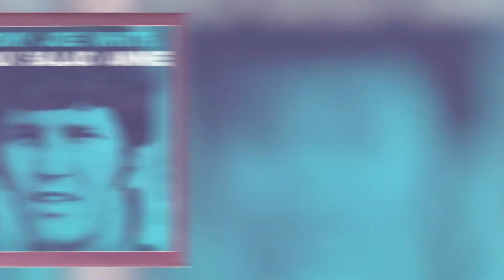Ray Wylie Hubbard on meeting Tony Joe White (EP6/SG2)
Access show info, guest bio, social media, & website links, audio/YouTube links to all past episodes, including this episode, + MORE by clicking/visiting or by visiting/clicking (or see below).

🟢 JACKIN' AROUND SHOW
Jackin' Around, hosted by 2x ACM award winner and master storyteller, Jack Ingram, is available on your favorite audio platform and YouTube.  Join Jack weekly as he welcomes your favorite music, sports, and entertainment personalities.  Past guests include Steve Earle, Ray Wylie Hubbard, Bellamy Brothers, Wade Bowen, Tuff Hedeman (4x World Champion Bull Rider), and Roger Clemens (2x World Series Champion & 11x All-Star).

🟢 JACK INGRAM
Jack Ingram's music career spans over four decades and includes 18 records, 6 top #20 singles, including a #1 hit on the Country Billboard charts.  Additionally, Jack is no stranger to the airwaves as a Texas Music Scene TV host, a half-hour weekly program in over 70 U.S markets, and has won 22 Telly awards and 2 People's Choice awards.

🟢 RAY WYLIE HUBBARD
Ray Wylie Hubbard (born November 13, 1946) is an American singer and songwriter. Hubbard was born in the town of Soper, Oklahoma.  His family moved to Oak Cliff in southwest Dallas, Texas, in 1954. He attended W. H. Adamson High School with Michael Martin Murphey. Hubbard graduated in 1965 and enrolled in North Texas State University (now the University of North Texas) as an English major. He spent the summers in Red River, New Mexico, playing folk music in a trio known as Three Faces West.  Learn more about Ray by visiting his website or connecting on social media (SEE BELOW).

🟢 LONE STAR DRY GOODS
A truly unique shopping experience geared towards men. Handcrafted, handmade American brands, providing top quality gear since 2016!  Visit in person at their world headquarters in the heart of downtown Abilene, TX, in Willow Park, TX.